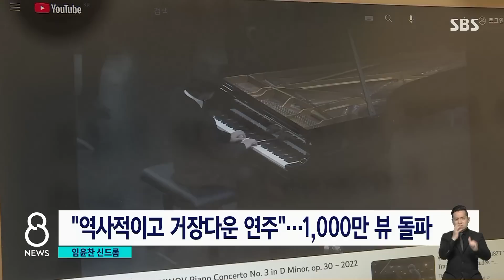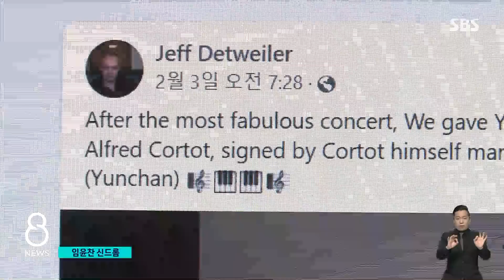지휘자 울린 임윤찬…결선 무대 영상 '1천만 뷰' 돌파 / SBS 8뉴스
〈앵커〉

지난해 반 클라이번 콩쿠르에서 역대 최연소 우승을 차지한 피아니스트 임윤찬의 결선 무대 영상입니다.

유튜브에는 이 영상 조회수가 1천만을 넘었는데, 전 세계 팬들이 그의 연주에 열광하는 이유를 박재현 기자가 취재했습니다.

〈기자〉

무대에 올라 수줍게 인사하지만, 피아노 앞에 앉으면 누구보다 대범하고 강렬하게 연주합니다.

임윤찬은 지난해 6월, 반 클라이번 결선 무대에서 라흐마니노프 피아노 협주곡 3번을 연주해 우승했습니다.

클라이번 재단이 '역사적이고 거장다운 연주'라고 극찬한 당시 영상이 여덟 달 만에 유튜브 1천만 뷰를 돌파했습니다.

[홍석원/광주시립교향악단 지휘자 : 3번 하면 악마의, 최고로 어려운 난이도, 영화에도 나오고. 음 정말 하나도 안 빼놓고 완벽하게 너무 잘 치고, 제가 따라갈 수밖에 없을 만큼….]

[벤자민 라우드/피아니스트 (유튜브 톤베이스) : (오케스트라와 호흡을 걱정하는 게 아니라) 오히려 임윤찬은 '당신들은 나와 함께이고 우리가 만들어 보자'하고는 실제로 무대 위에서 해냈습니다.]

국내 팬들도 '1천만 뷰' 대기록을 함께 축하했습니다.

[이성남/임윤찬 팬 : 너무나 진심에서 우러나는 연주가 멋져서, 클래식을 주로 귀로만 들었다면 (지금은) 유튜브를 통해 보면서….]

콩쿠르 당시 임윤찬이 새벽 4시까지 연습하도록 배려했던 게스트 하우스의 주인도 임윤찬의 연주 영상을 공유하며 응원을 이어가고 있습니다.

임윤찬은 올해 미국 투어에서 라흐마니노프 3번을 다시 선사하고, 6월 11월엔 각각 모차르트, 베토벤의 곡으로 국내 팬들을 찾아옵니다.

(영상취재 : 조창현, 영상편집 : 전민규, VJ : 오세관, 화면제공 : 유튜브 tonebase Piano)